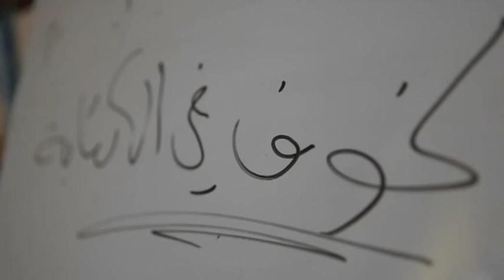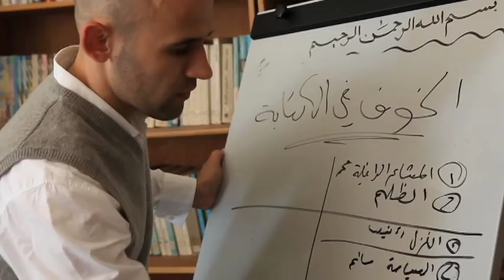ورش الكتابة الإبداعية في مدارس غزة | Creative Writing Workshops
أقيمت ورش الكتابة الإبداعية ضمن فعاليات احتفالية فلسطين للأدب مايو ٢٠١٢ بالتعاون مع أيادي الخير نحو آسيا

As part of PalFestGaza 2012 a series of creative writing workshops were held with high school students in Gaza City.